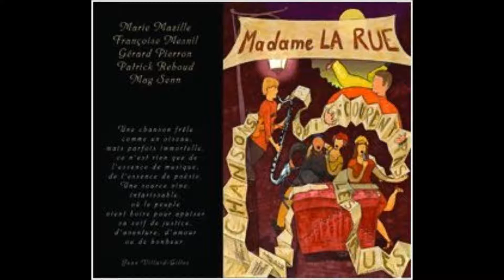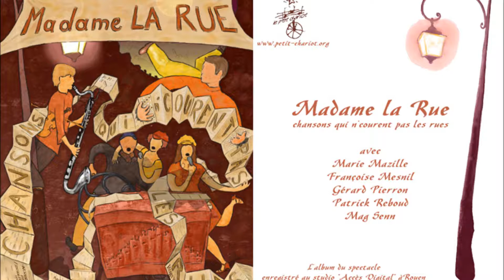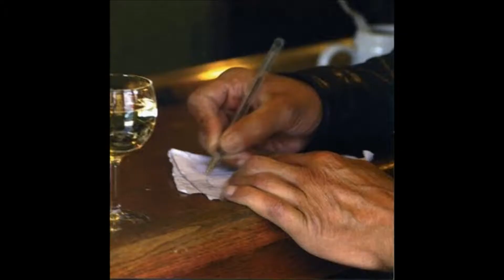Gérard PIERRON-Avenue Louise Michel (Madame la Rue)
Allain Leprest/Gérard Pierron